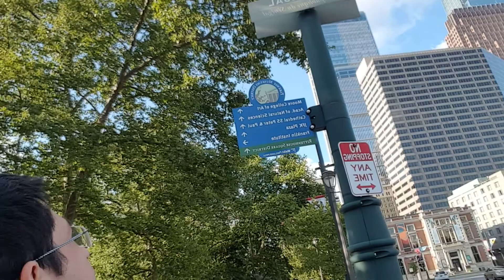En un parque en Filadelfia